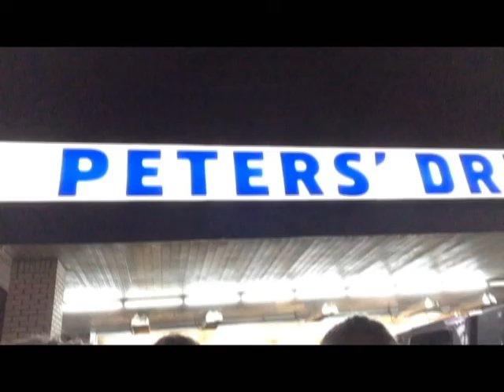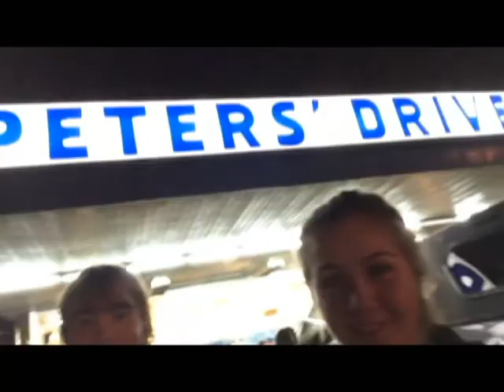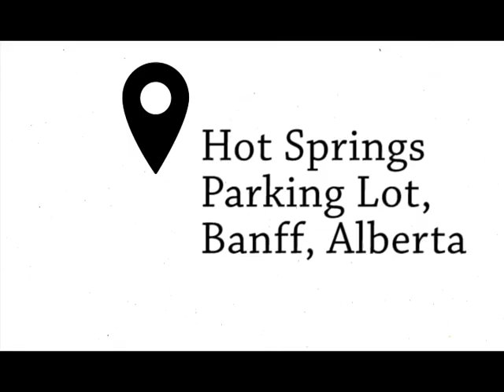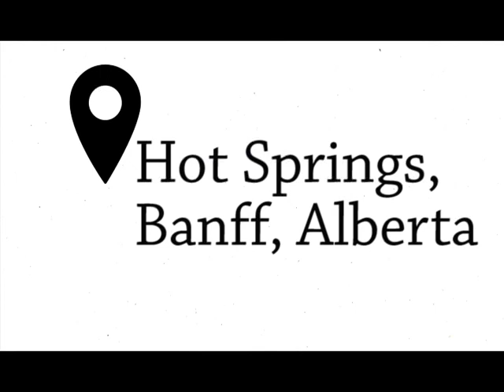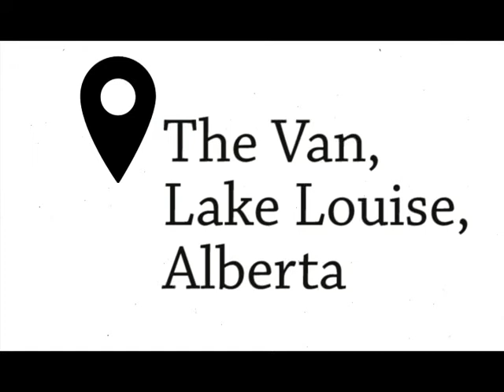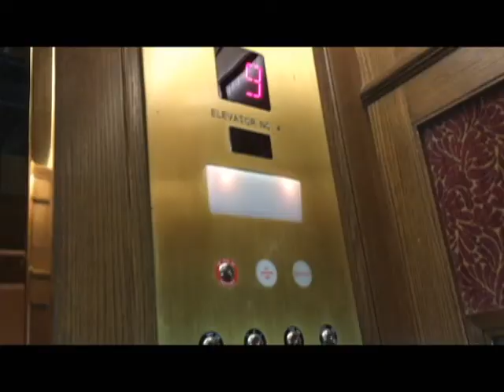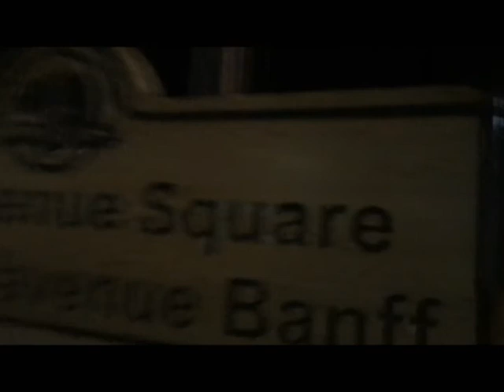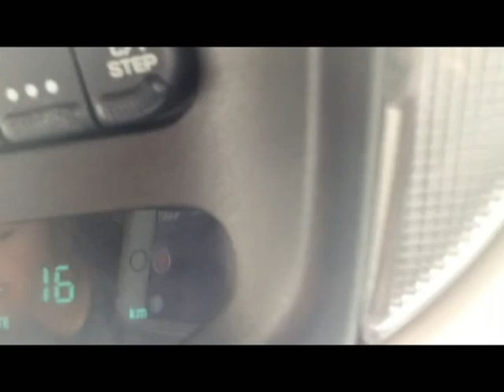Our Banff Adventures 2017